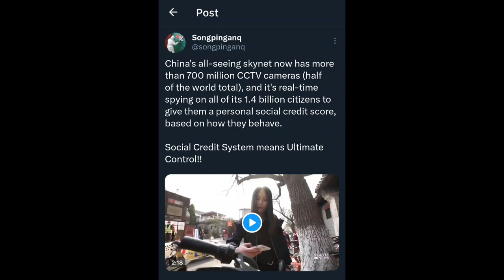Surveillance Religion Replacement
Thoughts? Reflections?